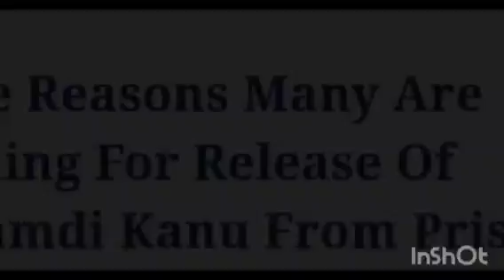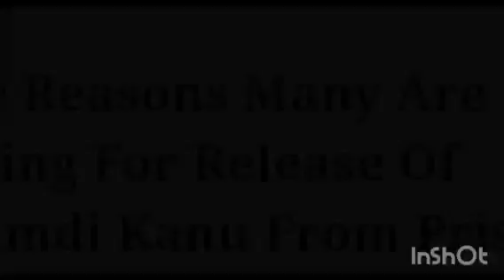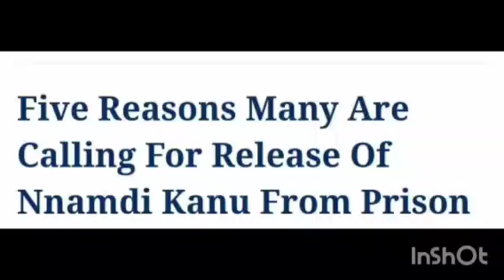5 REASONS MANY ARE CALLING 4 RELEASE OF NNAMDI KANU FM PRÏSØÑ B4 2027 ELECTION! SEE DETAILS